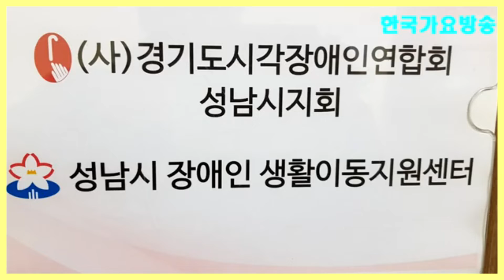성남시제1회지체장애인의날기념식-성남직능플렛폼 (후원)=한국 가요 방송 총 연합회;.010-7165-5099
성남시제1회지체장애인의날기념식-성남직능플렛폼 (후원)=한국 가요 방송 총 연합회;.010-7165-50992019년korea TOP sing.a-특별 이벤트
21세기는움직이는스마트폰시대 한국 가요 방송 은
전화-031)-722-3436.